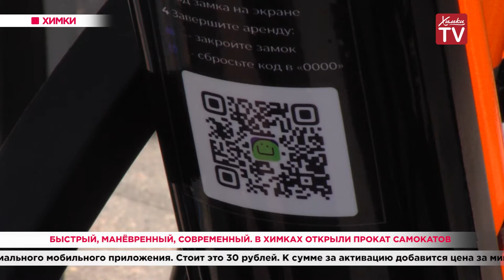Быстрый, манёвренный, современный. В Химках открыли прокат самокатов. 13.07.20